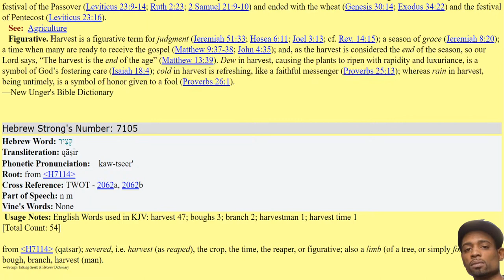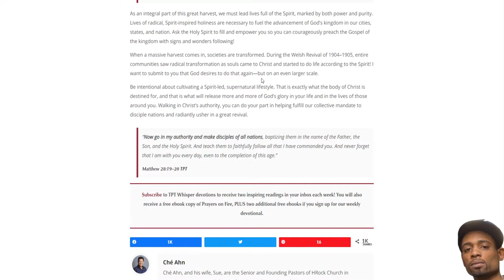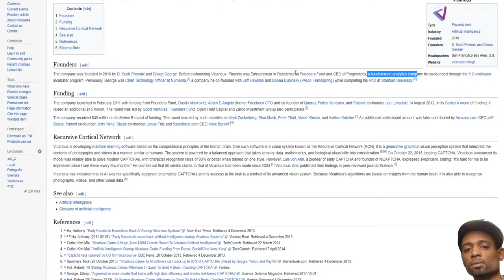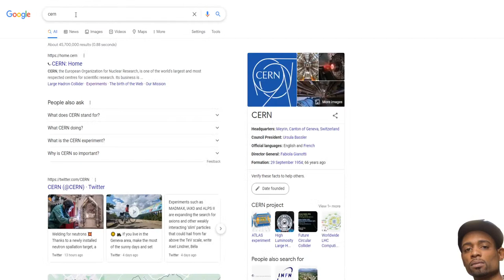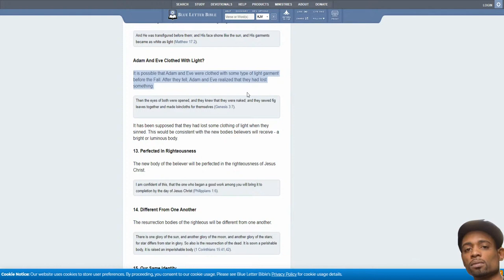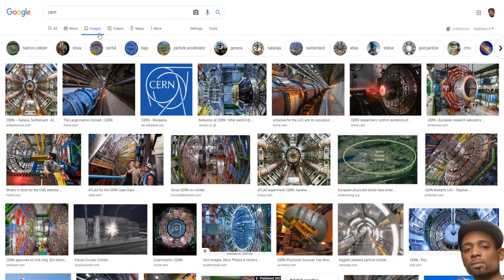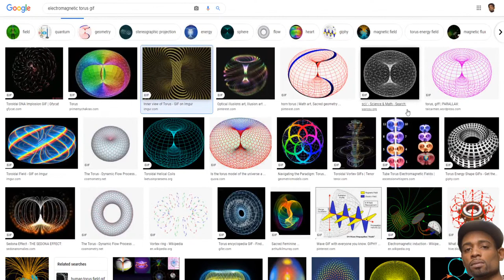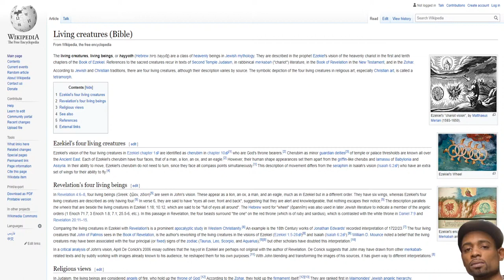The Bible's Great Soul Harvest, The Rapture, Noah, Anu, CERN & MORE DECIPHERED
STARTS @08:02